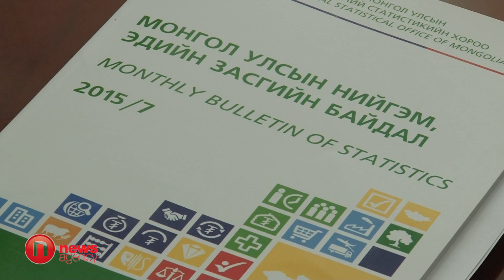Б.БАДАМЦЭЦЭГ ҮСХ-НЫ НЭГДСЭН БОДЛОГО, ХАМТЫН АЖИЛЛАГААНЫ ГАЗРЫН ДАРГА 1